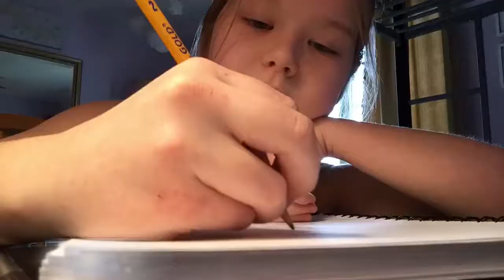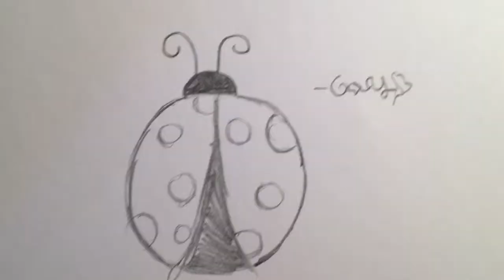5 Things Artists Can Relate To!! | Drawing With Jocelyn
Hey guys! Today I am showing you some of the things that artists can relate to!!

In the video I mentioned that I might draw all of you guys! If you want me to comment “Carey is weird.”